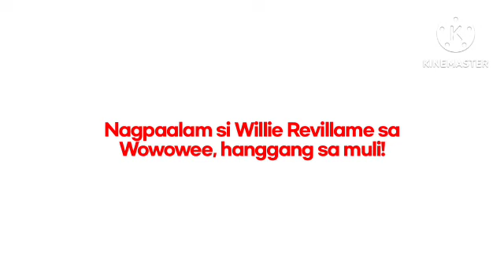ABS-CBN – Showbiz Inside Report's Farewell Closing (September 28, 2013)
Willie's Farewell on Wowowee